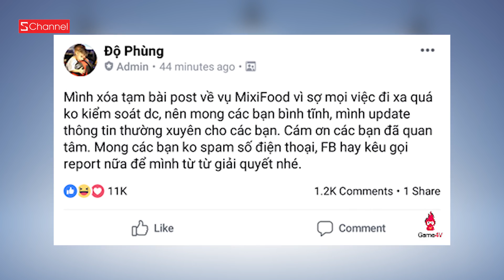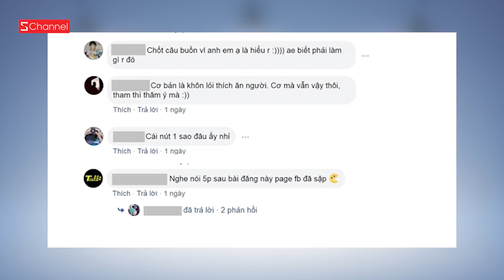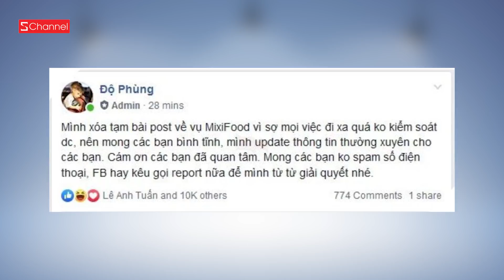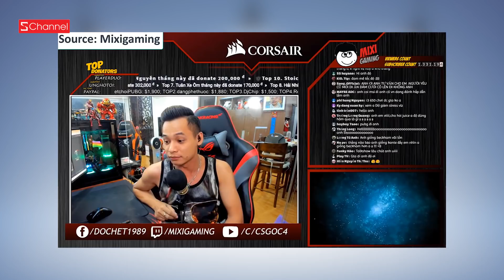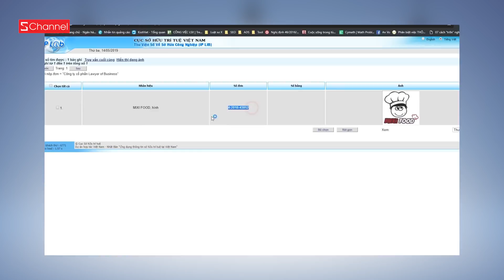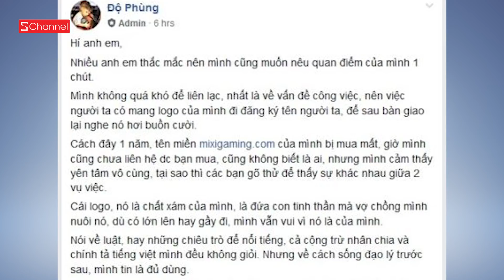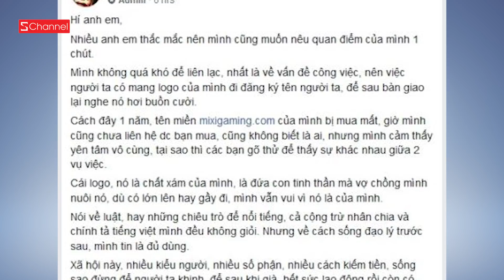Sự thật drama Độ Mixi bị “ăn cắp” thương hiệu MixiFood ? - Hít Hà Drama